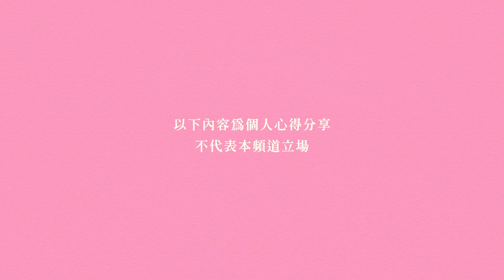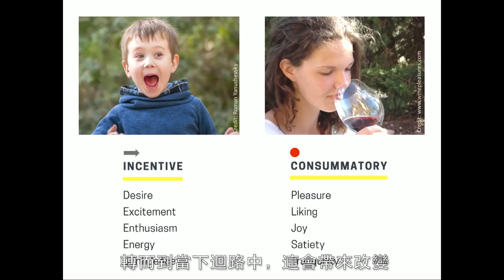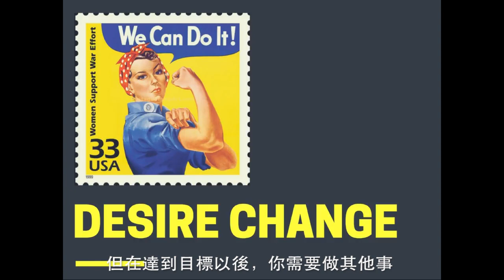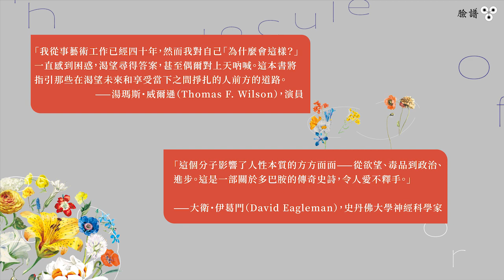《欲望分子多巴胺》帶來墮落與貪婪、同時激發創意和衝動的賀爾蒙，如何支配人類的情緒、行為及命運｜今天讀什麼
這些都和多巴胺有關⋯⋯
●為什麼菸癮、酒癮、毒癮那麼難戒？
●為什麼熱戀期過了之後，有些人還是能長相廝守，有些人卻沒辦法繼續愛下去？
●為什麼減肥中的人聞到漢堡的香味，即使根本不餓，還是會忍不住去吃？
●為什麼就算在飢餓和戰爭的摧殘下，有些人仍能抱持對未來的樂觀？
●為什麼科學菁英也常兼具藝術家的靈魂？又為什麼天才的人際關係總是很糟糕？
●為什麼有些人樂於追求新事物，也很容易適應新環境？

為什麼總在得到之後，「渴望」就變成「失望」？

充滿危險和力量的雙面分子。

不論你有多自律，你心中的小惡魔應該還是曾經成功說服你做某些事，比如放縱地吃喝玩樂、大買特買，但在享受之後，心裡油然生起的後悔和罪惡感，又讓你發誓下次要建立起鋼鐵般的意志。但當誘惑來臨，意志力再度不堪一擊⋯⋯。為什麼會這樣呢？都是因為多巴胺！

多巴胺是一種由大腦分泌的賀爾蒙，會激起強烈的渴望，使我們為了得到某樣東西而打破誓言，甚至鋌而走險。但是，多巴胺不是邪惡分子。由於它讓人們著眼於尚未得到的未來，因此冒險、發明和創造，也都和多巴胺有關。研究發現，祖先遷移得愈遠的人類族群，擁有多巴胺受體的基因的情況就愈普遍；移民比例較高的社會，也有較高比例的創業家、發明家，甚至諾貝爾獎得主。多巴胺讓人們不滿足於現狀，於是敢於衝破框架，使社會朝更進步的方向發展。

因此，我們不需要排斥多巴胺，而該善用它的優勢，並在創新未來與享受當下之間找到微妙平衡。本書將以科學角度，帶你了解多巴胺對人類的廣泛影響，包括情緒、行為、決策及生活，也會讓你知道該如何妥善運用它，以發揮你最大的潛力，提升工作與生活上的效率。